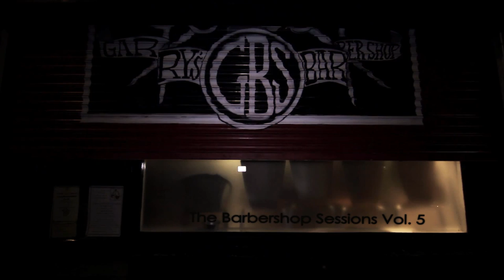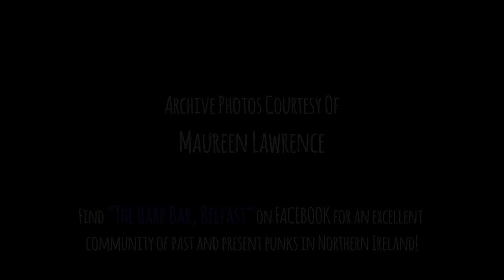Garry's Barber Shop Sessions Vol 5 Wasted Talent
Here is Vol 5 of the GBS Sessions. Punk rock isn't a fashion - it is a way of life, & especially in N Ireland. Wasted Talent are a great Northern Irish 4 piece punk band who can mix it up with the best of them. Enjoy!
Filmed & edited by michaelfoster.tv - Some great clips in here!